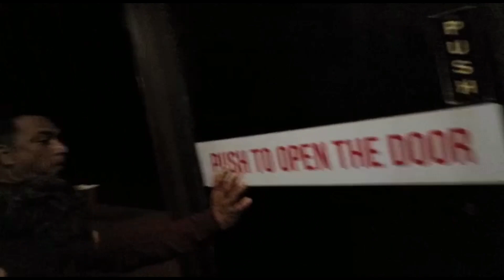We are diehard fans 🤩🤩||Mazaa aa gaya movie dekh ke sab ke saath👌👌👌👌🍿🍿🍿🍿